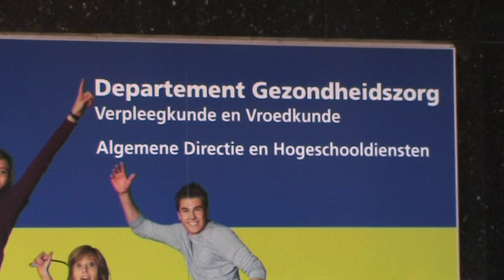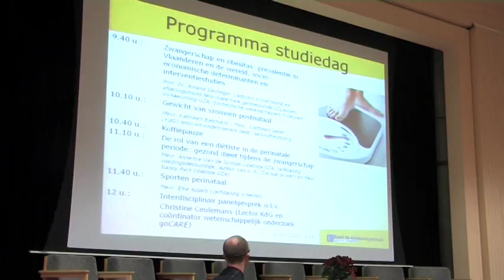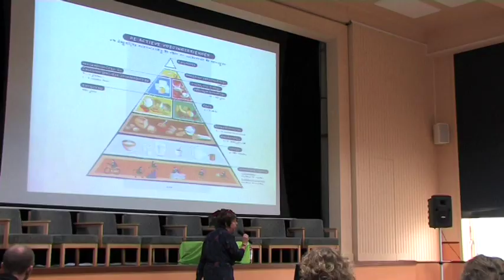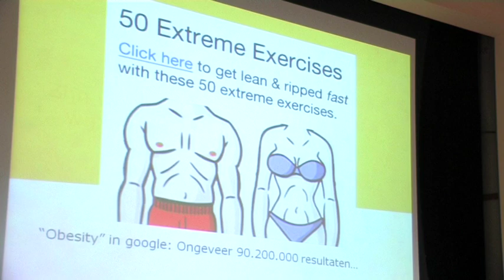KdG-TV: Studiedag 'Mag het wat meer zijn? Gewicht van vrouwen in de perinatale periode'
De studiedag 'Mag het wat meer zijn?' richtte zich tot gezondheidswerkers die vrouwen begeleiden tijdens de zwangerschap en in de postnatale periode. Het gewicht tijdens en na de zwangerschap wordt regelmatig besproken in de media. Met deze studiedag wil ons departement Gezondheidszorg op een deskundige manier een aantal vragen rond deze thematiek beantwoorden.

Reportage door studenten Multimedia en Communicatietechnologie Michiel Aernouts en Brecht Robert voor het vak Productie in het kader van KdG-TV.